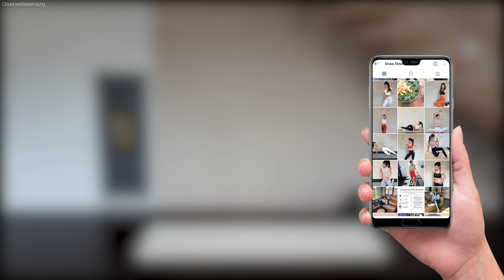Mach dieses REGENERATION WORKOUT & verbessere deine Technik bei Squats, Lunges & Co. | Tina Halder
Probleme, deinen Po beim Workout so richtig zu spüren?! Dein unterer Rücken rundet sich bei Kniebeugen (= BUTT WINK)?! Deine Füße knicken bei Squats oder Ausfallschritten nach innen?! Dann ist dieses Regenerationstraining ab jetzt WICHTIGER Bestandteil deines Trainings. Bau es am Besten an deinen REST DAYS an, also unabhängig von deinem eigentlichen Workout.

♥︎ Fitnessmatte, die ich im Video verwende
♥︎ Faszienrolle, die ich im Video verwende
♥︎ Faszienball, den ich im Video verwende

Mit diesem Regenerationstraining verbesserst du nicht nur deine Technik im Training. Du beugst damit dem Verletzungsrisiko vor, unterstützt deinen Körper schneller zu regenerieren und kannst dadurch schneller wieder ins Training einsteigen.

Schnapp dir einen Tennisball oder deinen Faszienball und/oder deine Faszienrolle. Je nachdem wie intensiv es sein darf, kannst du zwischen den Zusatzgeräten wählen ;)

- Hüftflexion:
Ausreichend Beweglichkeit in deiner gesamten Hüfte ist super wichtig, wenn du deinen Körper formen möchtest. Besonders bei Kniebeugen brauchst du einen kompletten Bewegungsumfang um über 90 Grad zu kommen und damit dein Kniegelenk nicht unnötig zu belasten. Auch wenn du dich noch so sehr bemühst – du fühlst deinen Po bei Hip Thrusts oder Squats einfach nicht? Dann MUSST du dich um die Beweglichkeit in deiner Hüfte kümmern.

- Dorsalflexion:
Buttwink, nach innen knickende Knie und Füße .. all‘ das sind Folge bei zu wenig Beweglichkeit in deinem Fußgelenk. Aber keine Sorge: Wir haben gezielte Übungen eingebaut, die dir dabei helfen, genau dem entgegen zu wirken und deine Technik LANGFRISTIG zu verbessern.

- Priformis:
Das Priformis-Syndrom tritt super häufig bei einseitiger Belastung oder Fehlbelastung auf. Ein verhärteter Priformis kann zu Schmerzen im unteren Rücken und Beweglichkeitseinschränkungen führen. Mit dem „SEATED SNATCH“ lockerst du deine gesamte Gesäßmuskulatur und zudem den Priformis.

- … außerdem hab‘ ich einige Dehnungen für unsere Bein Rückseite (Hamstrings) und die gesamte Gesäßmuskulatur (Gluteus) vorbereitet

Sollte dir das Regenerationstraining zu kurz sein, kannst du es natürlich zwei- oder dreimal hintereinander machen.

Wie immer gilt: Hör auf deinen Körper! ♥
Dein Körper, deine Geschwindigkeit. ︎